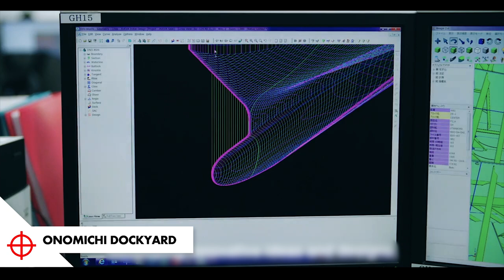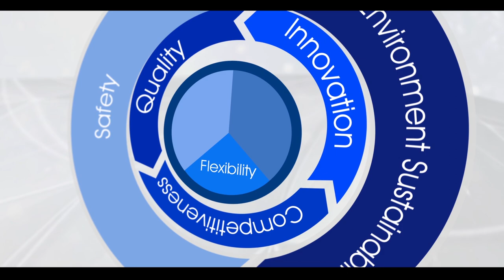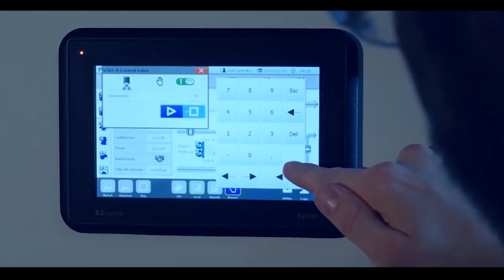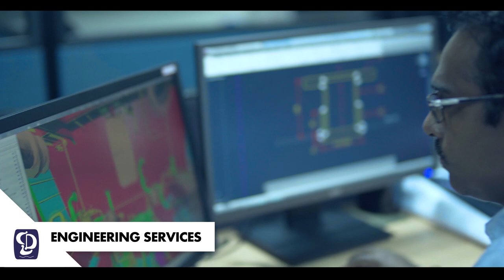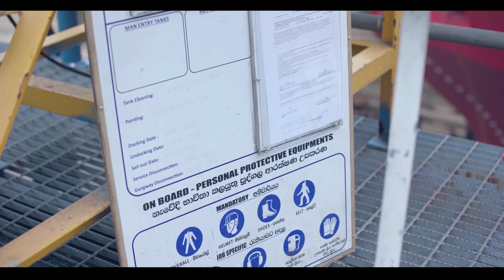Colombo Dockyard PLC Corporate Profile - 2019 October